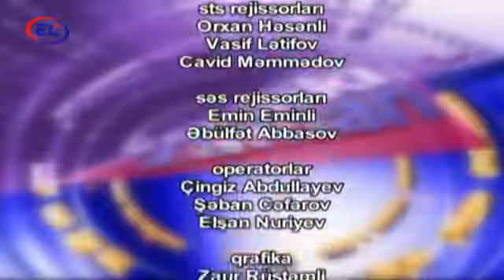İşğaldan azad olunmuş ərazilərə niyə getməməliyik? Təhlükəsizlik tədbirləri yetərlidirmi?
EL TV-nin efirində yayımlanan "İndiki zaman" verlişində proqramın aparıcısı İnqilab Şirinbəyli Əməkdar jurnalist Fərman Nəbiyev və Qarabağ qazisi Elçin İsayevlə  "İşğaldan azad olunmuş ərazilərdə təhlükəsizlik tədbirləri və erməni terrorundan necə qorunmağın yolları" mövzusunda müzakirələr aparıblar.

DİQQƏT! Hər həftənin şənbə günü saat 18:15​​​​​​​​​​​​​-də  İnqilab Şirinbəylinin təqdimatında EL Tv-nin və Kəpəz Tv-nin efirində yayımlanan “İndiki zaman” proqramını KATV kabel televiziyası,eltv.az və yoda.az saytları üzərindən canlı izləyə bilərsiniz. Həmçinin, Play Stroe-yə daxil olub El Tv-ni mobil telefonunuza yükələməklə bütün verilişlərə baxmaq mümkündü